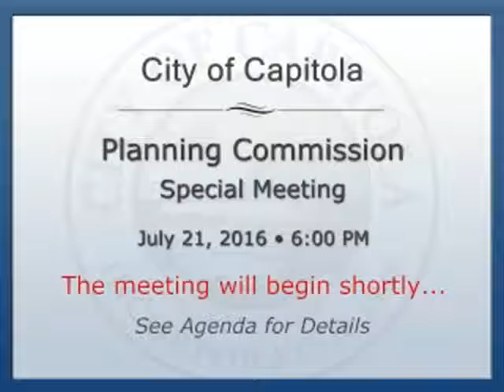07 21 2016 Planning Commission Meeting